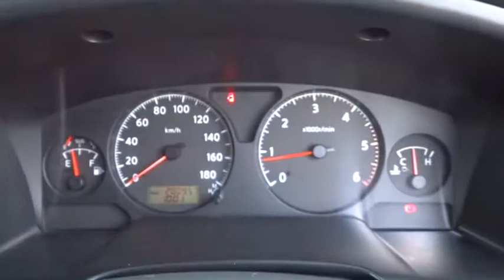2005 NISSAN PATROL Brisbane, Gold Coast, Ipswich, Archerfield, Moorooka, QLD 7856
New 2005 NISSAN PATROL available in Archerfield, Queensland at Wholesale House. Servicing the Brisbane, Gold Coast, Ipswich, Moorooka, QLD area.

Wholesale House
831 Beaudesert Rd